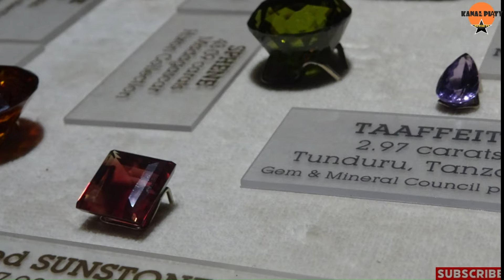5 Najrzadszych i Najbardziej Cenionych Kamieni Szlachetnych Na Świecie Kanał Piąty Nowak Tv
Witajcie na kanale Piątym Nowak TV! Dziś przygotowaliśmy dla Was wyjątkowy odcinek, który zabierze Was w fascynujący świat najrzadszych i najbardziej cenionych kamieni szlachetnych na świecie. Czy wiecie, że istnieją kamienie, które są tak rzadkie, że znalezienie jednego z nich może być marzeniem na całe życie? Przygotujcie się na podróż po niezwykłych minerałach, które swoją unikalnością i pięknem przewyższają większość znanych nam klejnotów. Poznajcie Painit, Grandidieryt, Taffeite, Jeremejewit oraz Czerwony beryl – prawdziwe skarby Ziemi, które zachwycają kolekcjonerów i jubilerów na całym świecie.

Zacznijmy od Painitu – minerału, który przez długi czas uznawany był za najrzadszy na świecie. Jego ciemnoczerwona barwa i niezwykle skomplikowany skład chemiczny sprawiają, że jest to jeden z najbardziej poszukiwanych kamieni przez kolekcjonerów. Następnie przeniesiemy się do Madagaskaru, gdzie odkryto Grandidieryt – niezwykle rzadki i ceniony za swoją niebiesko-zieloną barwę minerał, którego wartość rośnie z każdym rokiem. Taffeite to kolejny z bohaterów naszego odcinka – kamień, który został odkryty przypadkowo i do dziś stanowi zagadkę dla naukowców. Jeremejewit, o wyjątkowej przezroczystości i subtelnej barwie, to prawdziwy rarytas wśród kolekcjonerów. Na koniec zostawiliśmy prawdziwą perełkę – Czerwony beryl, znany również jako "Biksbit". Jest to jeden z najrzadszych i najbardziej pożądanych kamieni szlachetnych na świecie, którego czerwona barwa przyciąga wzrok każdego miłośnika kamieni.

Jeśli jesteście ciekawi, jakie historie kryją się za tymi niezwykłymi minerałami, jak są wydobywane i dlaczego ich ceny osiągają astronomiczne sumy, to koniecznie obejrzyjcie ten odcinek.